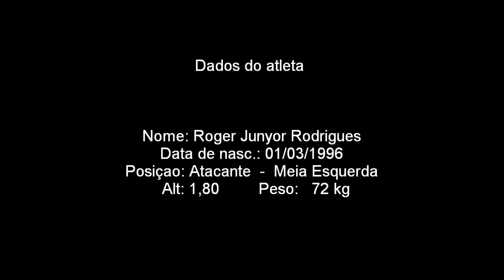Roger Junyor RJ 10